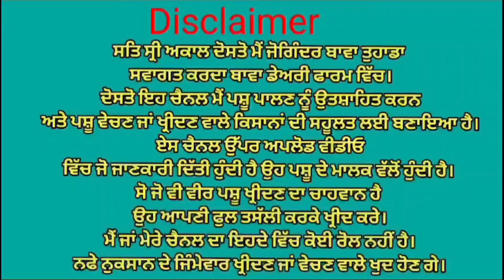ਪਿੰਡ ਸੈਦੋਕੇ। ਬੱਕਰੀਆਂ, ਕੱਟਾ ਤੇ ਚੰਗੀ ਕੱਟੀ ਵਿਕਾਉ 👌👌 Bawa dairy farm